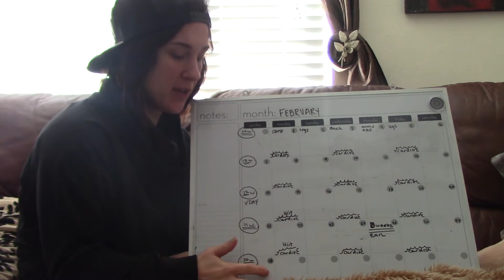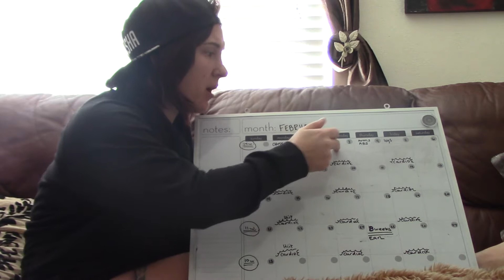Shredding to the Wedding| Episode 3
Just another weekly update!